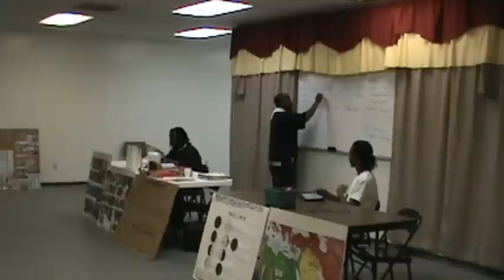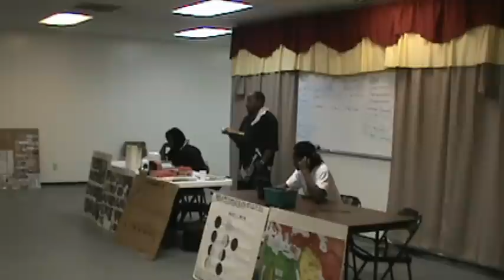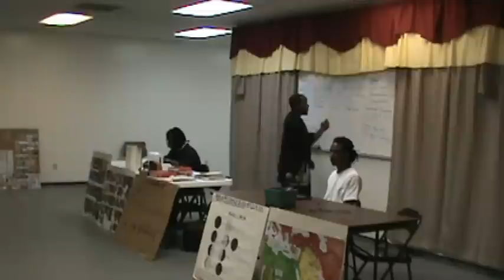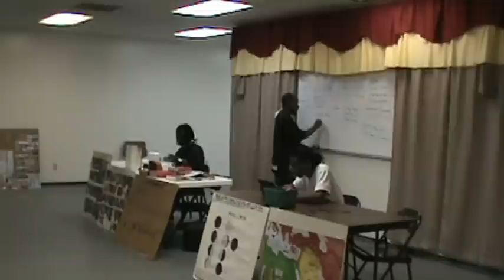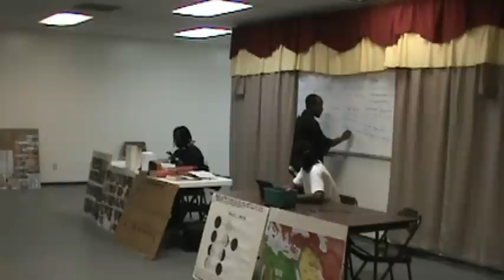# 2 Is Homosexuality O.K With The Most High.wmv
John Ch:14 V:15  If ye love me, keep my commandments. Ecclesiastes Ch:12 V:13  Let us hear the conclusion of the whole matter: Fear God, and keep his commandments: for this is the WHOLE duty of man. Luke Ch:6 V:46  And why call ye me, Lord,Lord, and do not the things which I say?